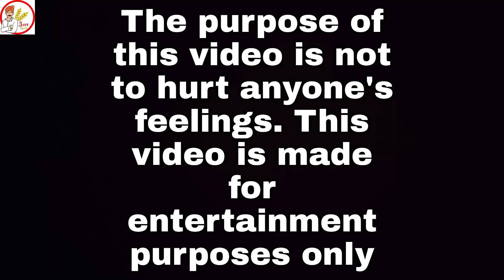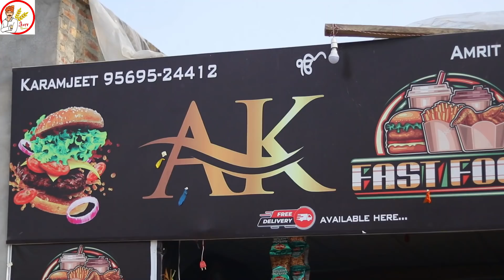ਕੁੜੀ ਨੂੰ ਖੁੱਲ ਦੇਣ ਦੇ ਨਤੀਜੇ ll latest punjabi short film 2022